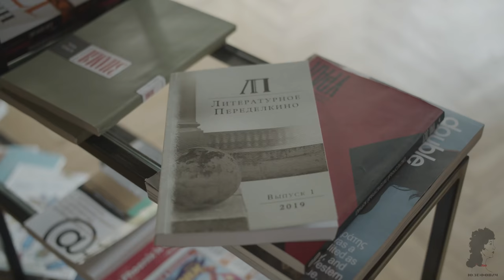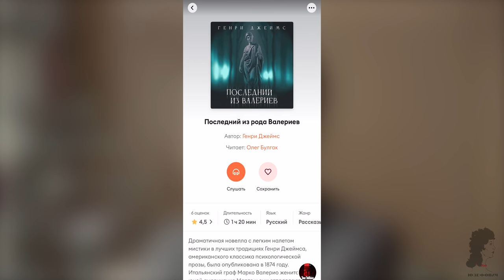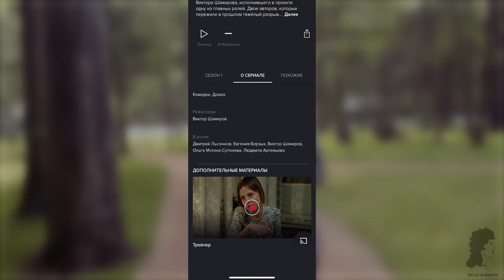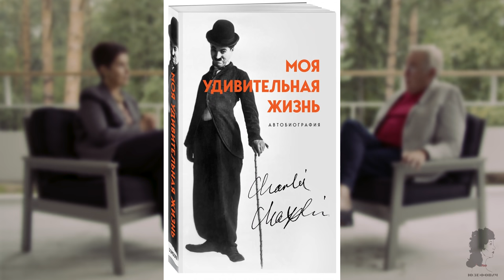Юрий Стоянов о цензуре в «Городке», резонансных «Вампирах средней полосы» и нелюбви к Достоевскому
Юрий Стоянов о цензуре в «Городке», резонансных «Вампирах средней полосы» и своей нелюбви к Достоевскому

В приложении Storytel вышла серия замечательных не изданных на бумаге рассказов Генри Джеймса, сделанная в сотрудничестве с мастерской перевода Дмитрия Симановского. Скачивайте приложение Storytel по ссылке

Смотрите первый лирический сериал замечательного режиссёра Виктора Шамирова на видеосервисе START каждую пятницу по ссылке

00:00 Вступление
2:24 «Городок» сегодня был бы невозможен
6:12 Рекомендации Галины на Storytel
9:50 Вопрос от Aviasales
12:52 О сегодняшней цензуре на телевидении
14:13 «Городок» — антипродюсерский проект
17:09 «Городок» и цензура
20:26 «Городок» как срез времени
29:16 Телевидение сейчас умирает?
33:00 Преимущества и недостатки YouTube перед телевидением
36:13 «Я не должен думать, я должен чувствовать»
38:59 «Я не читаю современную литературу, но я смотрю современное кино»
42:00 О «Вампирах средней полосы»
52:26 «Юзефович» рекомендует: сериал «Большая секунда»
54:51 Какую роль я еще не сыграл
57:15 Герой Стоянова как глава семьи в «Вампирах средней полосы»
1:01:12 Что посмотреть — рекомендации Стоянова
1:02:57 Самые хорошие актёры – самые умные?
1:05:05 Рубрика «Культурный генокод»
1:21:28 Литературные рекомендации Юрия Стоянова
1:27:33 «Я не люблю читать сценарии, но зарабатывать нужно»

Канал «Юзефович» выражает особую благодарность «Дому творчества писателей в Переделкино». Резиденция дома творчества работает круглогодично и принимает в месяц до 40 человек. Подать заявку на участие в резиденции и узнать об открытых мероприятиях можно на сайте

Книги выпуска:
1. «Мещане» Максим Горький
2. «Дети Ванюшина» Сергей Найдёнов
3. «Похороните меня за плинтусом» Павел Санаев
4. «Война и мир» Лев Толстой
5. «Евгений Онегин» Александр Пушкин
6. «Метель» Александр Пушкин
7. «Без знаков препинания» Олег Борисов
8. «Смерть Ивана Ильича» Лев Толстой
9. «Деревушка» Уильям Фолкнер
10. «Город» Уильям Фолкнер
11. «Особняк» Уильям Фолкнер
12. «Моя удивительная жизнь» Чарли Чаплин
13. «До встречи в «Городке» Илья Олейников, Юрий Стоянов
14. «Повести Белкина» Александр Пушкин
15. «Бесприданница» Александр Островский